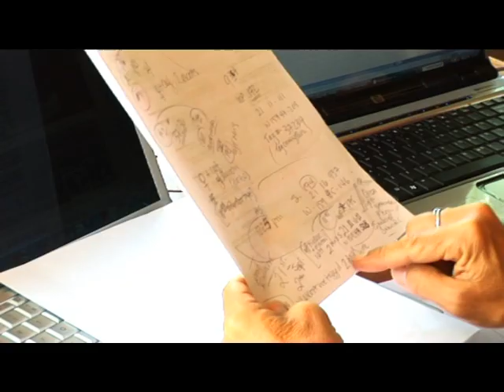The Great Whale Trail: Tracking the Whales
Now that the whales are tagged, the research team will start tracking them on their way to the Southern Ocean.